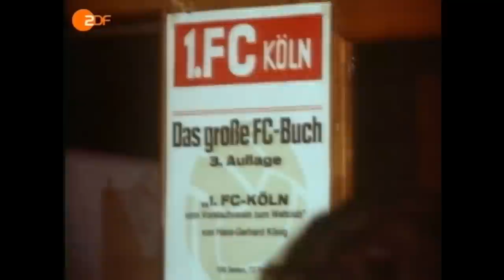Rainer Brandt ZDF Sportstudio - Hennes Weisweiler, Weißmüller [HD]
... oder doch Weichmeier? Rainer Brandt sorgt mal wieder für Verwirrung mit einer Trainerglosse vom 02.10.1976!

Der Vorgänger von ran Funny Dubbings. Mit viel Aufwand und Liebe zum Detail wurde dieses Werk vor über 30 Jahren zusammengeschnitten. Nicht weniger unterhaltsam wie man es heute kennt.

Alle Rechten dem ZDF